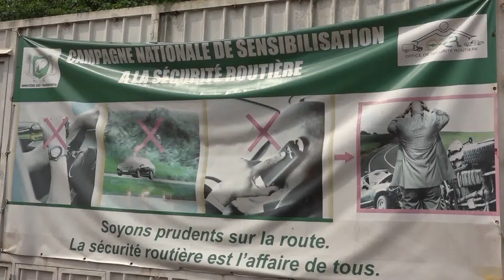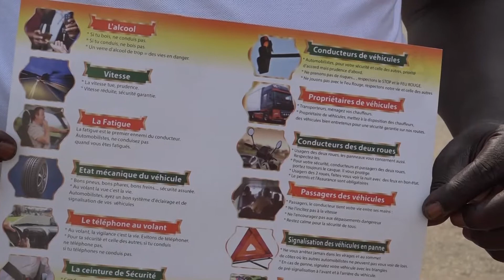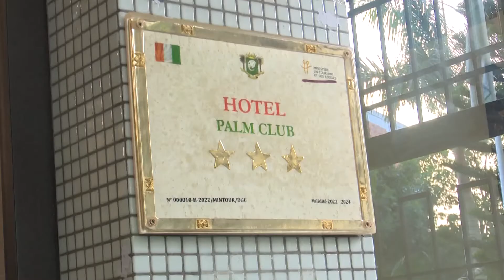Le 06 Heures 30 de RTI 1 du 29 décembre 2021 par Régis Koffi